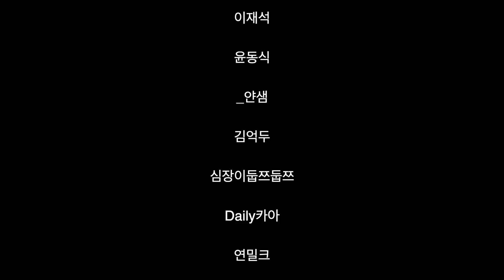🤷‍♀️Very Sassy Makeup Artist ASMR (English) | 새침한 메이크업샵 ASMR (한국어 자막) 🤷‍♀️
안녕하세요. Judyasmr 입니다.
영어로 대본없이 능글맞은 캐릭터를 연기하려니 조금 어렵네요.
엉터리로 이야기한 부분이 많으니, 그냥 재미로 봐주시면 좋을 것 같습니다.
항상 좋은 하루 되시기를-!

Hello, This is Judyasmr.
It's a little difficult to play this character without a script in English.
I talked a lot in false English in the video, so it would be nice if you just watch it for fun.
Have a nice day all the time!

こんにちは、Judyasmrです。
英語で台本なしにずうずうしいキャラクターを演技しようとすると、少し難しいですね。
私が映像ででたらめな英語で話した部分が多いので、面白半分で見ていただければと思います。
いつも良い一日になりますように！